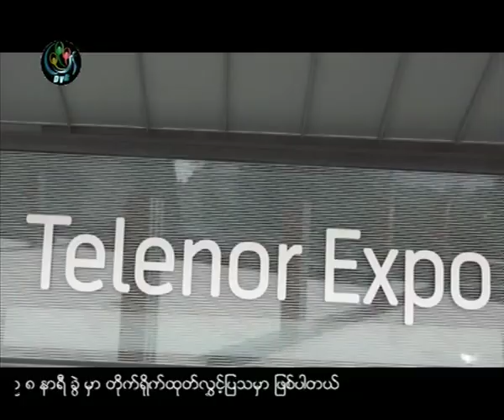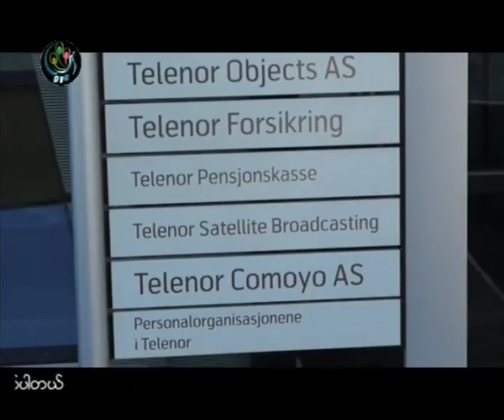DVB interview with minister U Soe Thein - 21.06.2012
DVB TV 21 June 2012 - ျမန္မာ့အစုုိးရ စက္မွဳ၀န္ၾကီး ဦးစိုုးသိန္း ေနာ္ေ၀းႏိုုင္ငံကိုု လာေရာက္လည္ပတ္စဥ္အတြင္း ေနာ္ေ၀းအစိုုးရနဲ ့ထိပ္တန္း ေနာ္ေ၀း ကုုမၼဏီတခ်ဳိ ့နဲ့ ေတြ ့ဆံူခဲ့ပါတယ္။ ဇြန္လ ၂၀ ရက္ေန ့မြန္းလြဲပိုုင္းမွာ ေနာ္ေ၀းႏိုုင္ငံက အၾကီးဆံုုး Telecommunication ကုုမၼဏီျဖစ္တဲ့ တယ္လီေနာ္ကိုု လာေရာက္လည္ပတ္စဥ္ အတြင္း ဒီမိုုကရက္တစ္ျမန္မာ့အသံ က ဦးခင္ေမာင္၀င္းက ေတြ႔ဆုံ ေမးျမန္းထားပါတယ္။